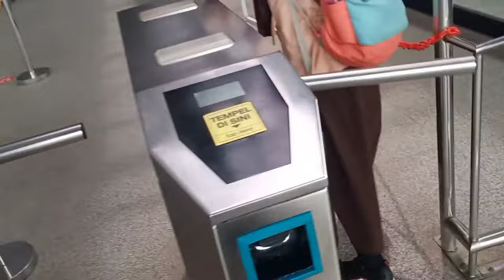Indonesia Railway (KRL Edition) - Kereta Listrik Kita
All clips are made from myself